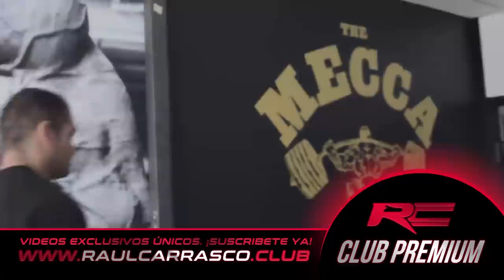NO SABES HACER SERIES DESCENDENTES | Raúl Carrasco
El enfoque es muy similar al rest-pause, pero con una diferencia importante: tras cada subserie al fallo, se reduce el peso. Esto permitiría añadir alguna subserie o repetición adicional y crear un poco más de estrés metabólico.